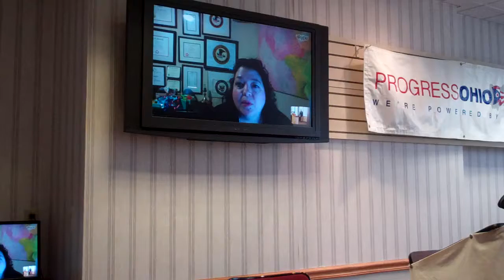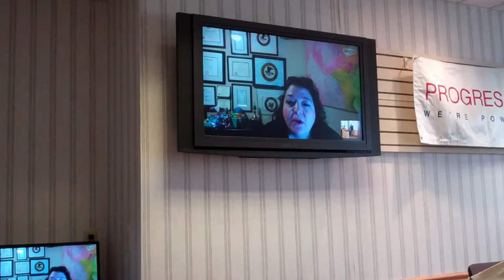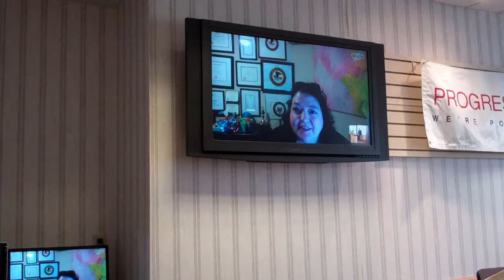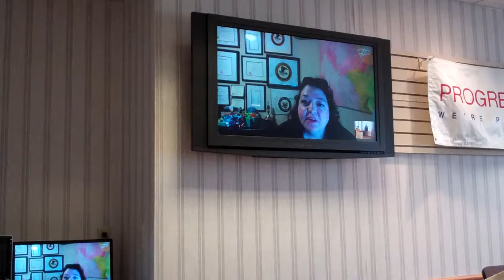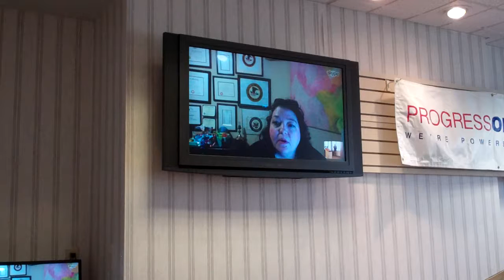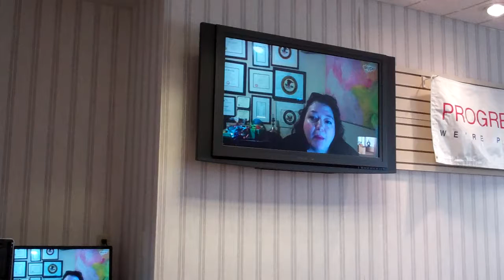ProgressOhio on ALEC Part 2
Progress Ohio chastises Republican state lawmakers for accepting free meals, baseball tickets and trips from the American Legislative Exchange Council and calls for tougher state ethics laws.